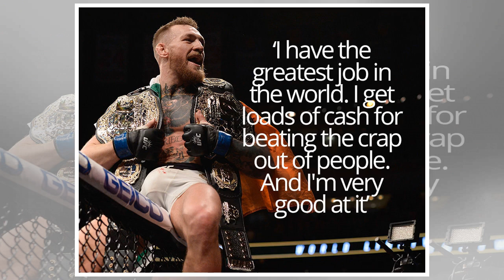Conor McGregor responds to Mayweather's UFC talks, brands him a p***y| Morning News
GETTYConor McGregor stares Floyd Mayweather down during their August boxing matchOn Tuesday night, UFC commentator Joe Rogan claimed the legendary boxer had talked to the promotion's president, Dana White, over a shock deal to enter the Octagon. White confirmed Rogan's claim in an interview with ESP...